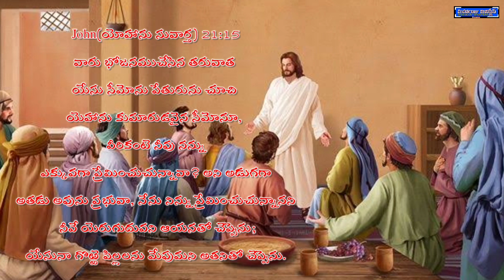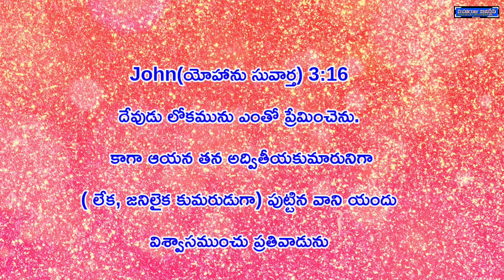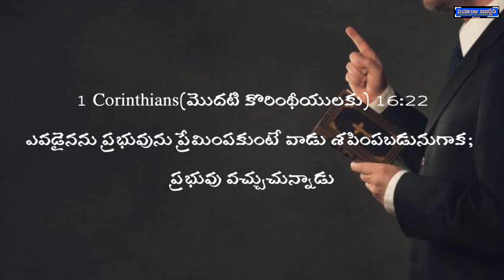దేవుని ప్రేమ | God'Love | Telugu christian messag | @MAHARAJUMINISTRIES | Bro.N.Rajesh garu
దేవుని ప్రేమ | God'Love  | Telugu christian message |  @MAHARAJUMINISTRIES | Bro.N.Rajesh garu